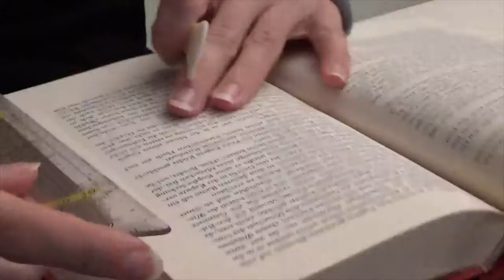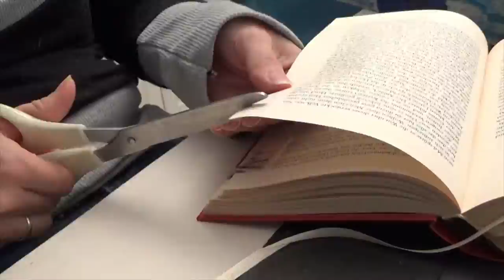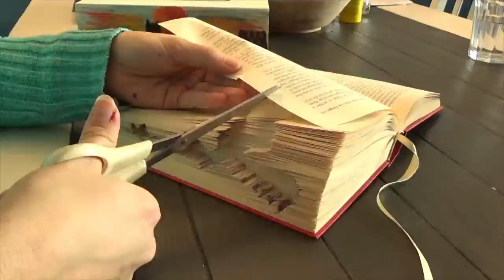Timelaps- How to Fold a Dragon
Book Cut-Folding techinque
Buchfalttechnik